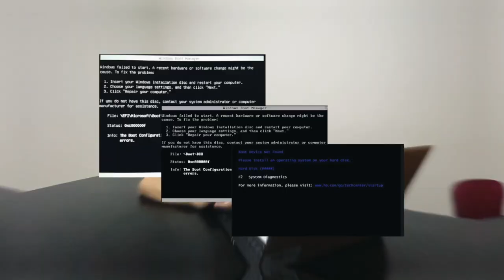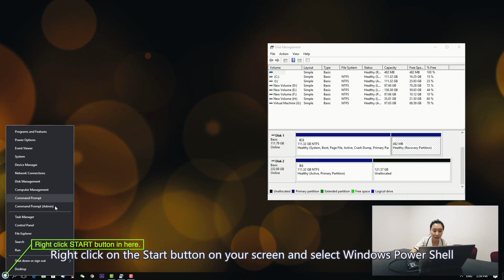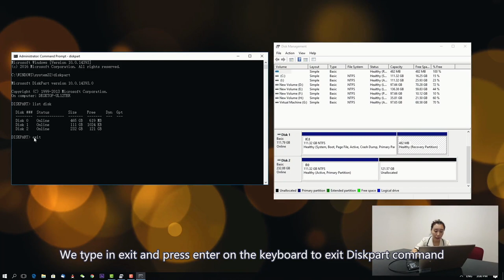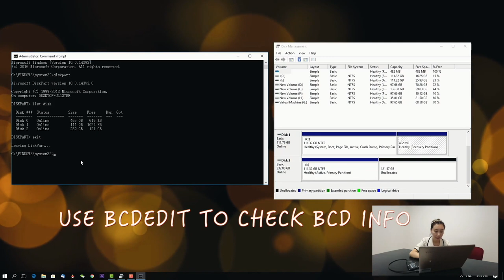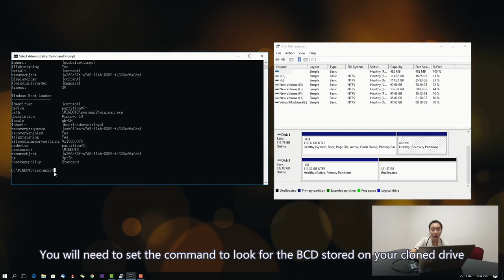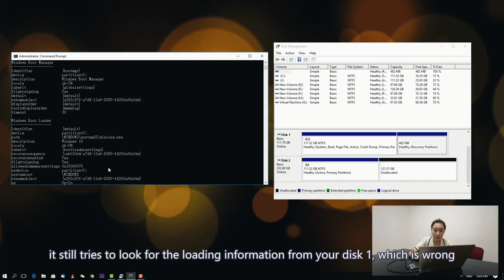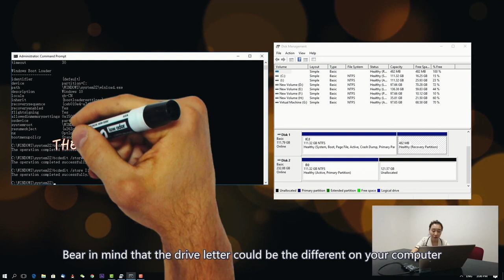Fix Windows Does not Boot After Clone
For how to fix the boot issue for GPT drives, please contact EaseUS Support Team via email to get help, they are able to diagnose the boot issue and give you solutions.

This is the first tutorial video of our Easy 5 Minutes! From today we will share some small tips on computing skills and some solutions to fix the common error you might meet when using your computer.

This video is a guide on how to correct the commonly seen BCD error after a clone is performed. We will focus on the MBR drives in this video and share how to fix GPT drives shortly.

All the commands used in this video are as below, feel free to copy and paste to prevent any typo:

Diskpart commands:
diskpart
list disk

BCDEDIT commands:
bcdedit
bcdedit /store I:\boot\bcd (I: in here should be changed to the drive letter of your cloned drive. )
bcdedit /store I:\boot\bcd /set {bootmgr} device partition=I:  (I: in here should be changed to the drive letter of your cloned drive. )
bcdedit /store I:\boot\bcd /set {default} device partition=I:  (I: in here should be changed to the drive letter of your cloned drive. )
bcdedit /store I:\boot\bcd /set {default} osdevice partition=I:  (I: in here should be changed to the drive letter of your cloned drive. )